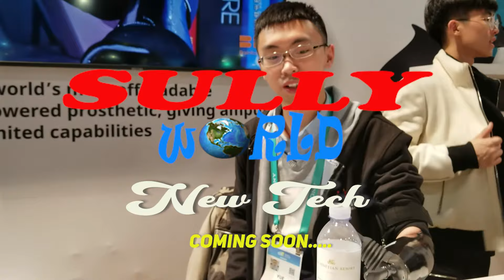Coming Soon | Jamaican food | Star Wars Edge | New Tech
technology  food  entertainment and a lot more